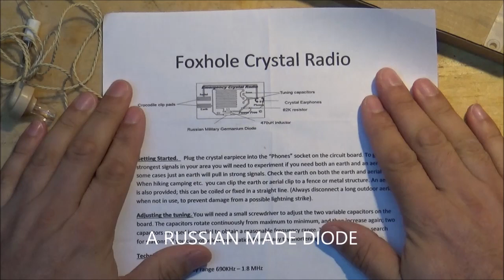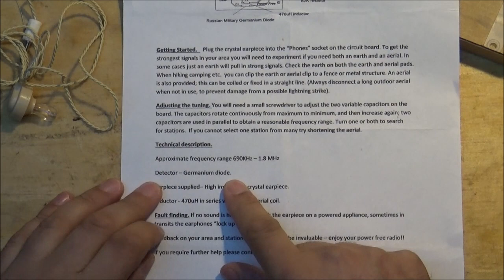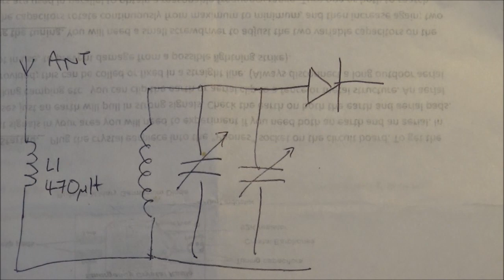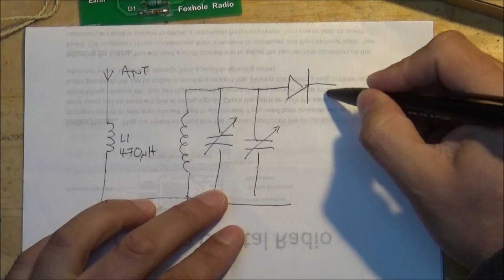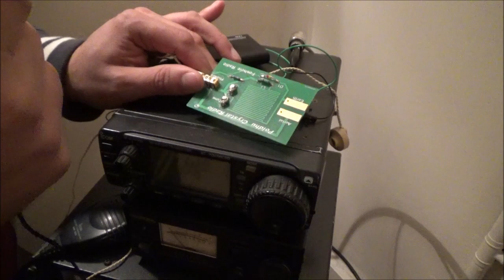Apocalypse fox hole germanium diode radio... Yup, its not bad for £10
dubious engineering ;... an emergency radio receiver ... needed for those nuclear moments ... world war 3 ready to go.

Here is a link to the sellers ebay site...  should you fancy one...

Thanks to Kwesi...

For the background music...  it will become foreground music in a future video when something is being MADE rather then reviewed!